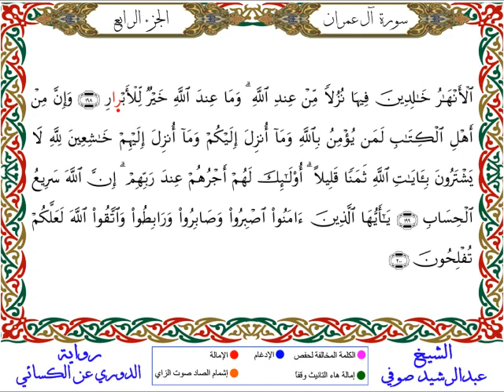سورة آل عمران من المصحف المرتل المصور برواية الدوري عن الكسائي بصوت الشيخ عبدالرشيد صوفي